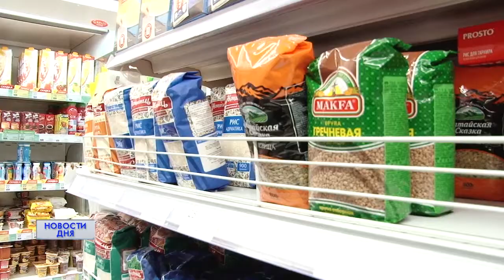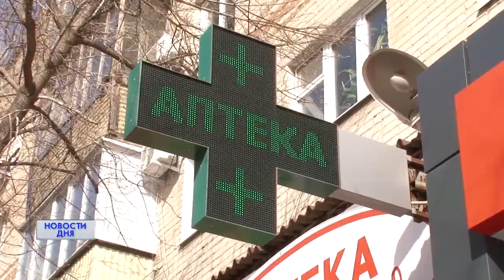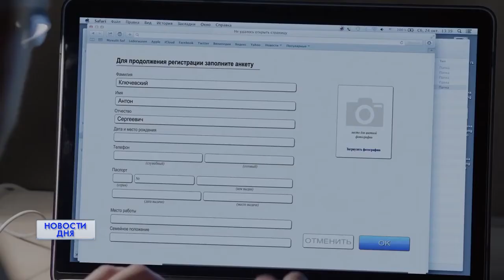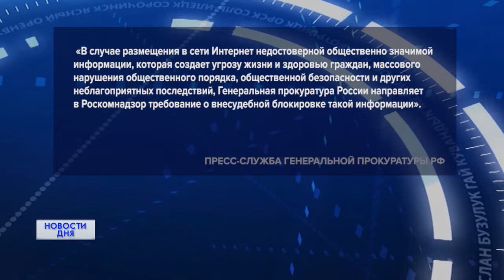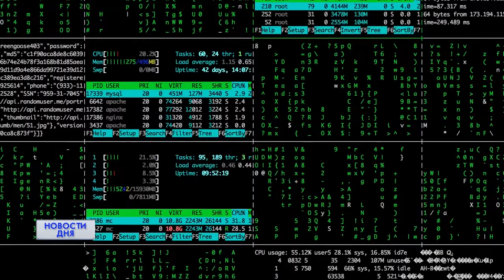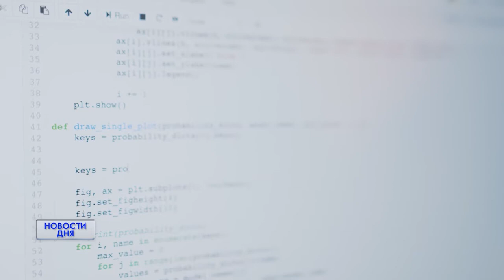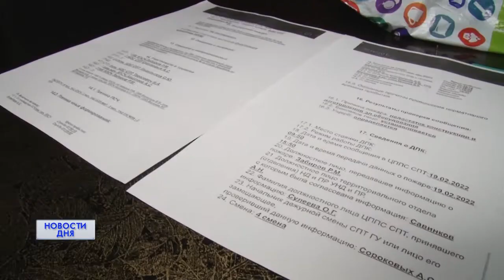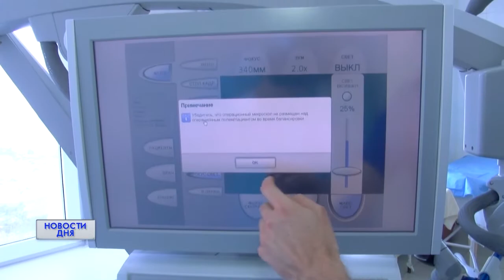Новости дня 02.03.22 19:00